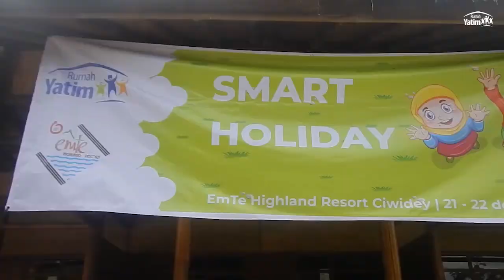Rumah Yatim TV - Yatim Smart Holiday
Mengisi liburan sekolah semester ganjil, tim Direktorat Kemandirian Yatim dan Dhuafa (KYD) Rumah Yatim mengajak seluruh anak asuh Asrama Rumah Yatim di Jawa Barat menjalani program Smart Holiday di MT High Land Resort, Ciwidey, Kabupaten Bandung.Kegiatan tersebut dalam rangka memenuhi kebutuhan anak asuh untuk berlibur.
Sebuah Media informasi dari lembaga Amil Zakat Nasional Rumah Yatim Arrohman Indonesia untuk Menginformasikan Sebuah Kegiatan Yang Rumah Yatim Lakukan Dari segi Penyaluran atau Kegiatan Anak Asuh Sendiri